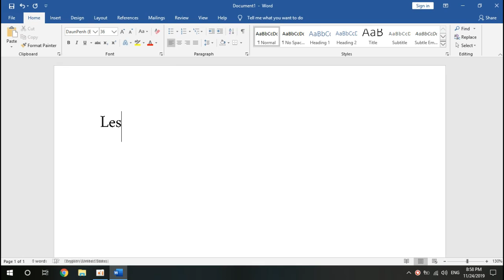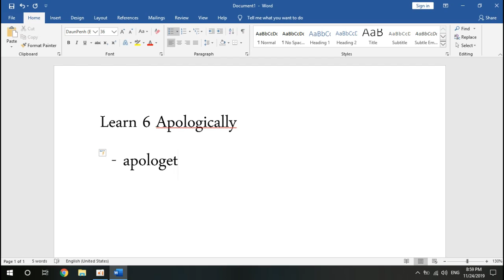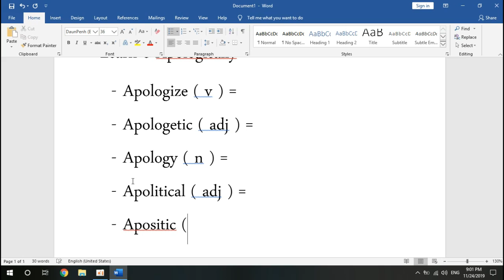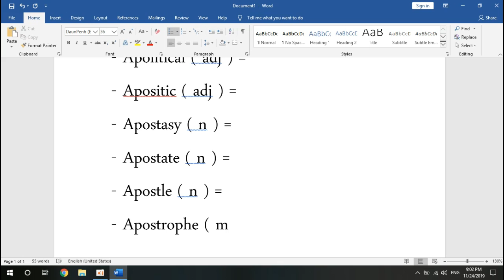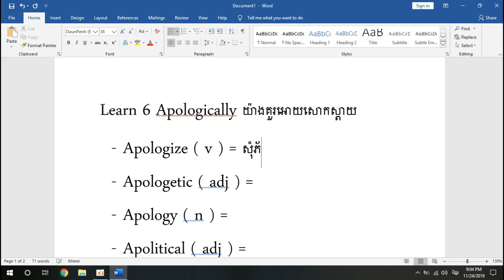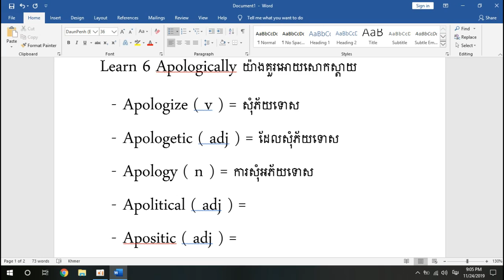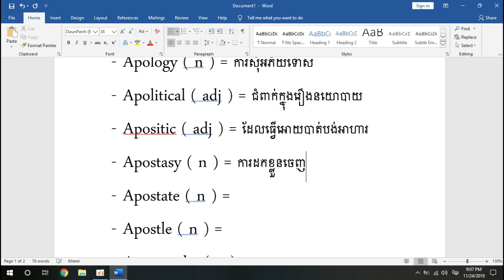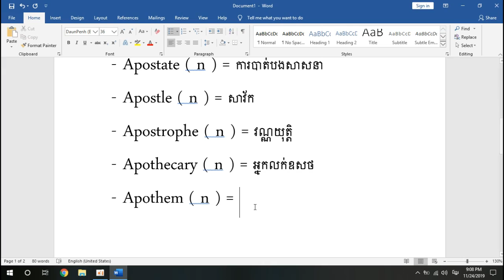Learn 6 Apologically យ៉ាងគួរអោយសោកស្តាយ Part 6 - MengHong KH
សូមបងប្អូនដែលបានទស្សនានៅវីដេអូនេះបើខុសត្រង់ណាមួយសូមអាភ័យទោសផង។ សូមអរគុណ.

Khmer technology,
MengHong KH